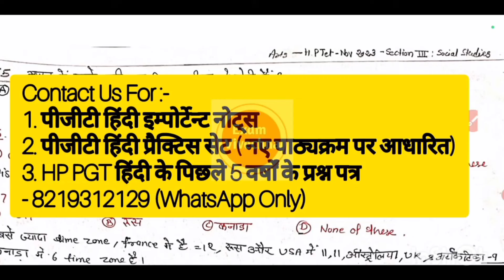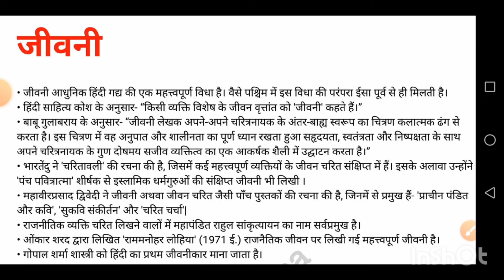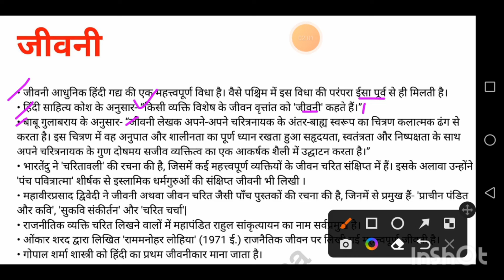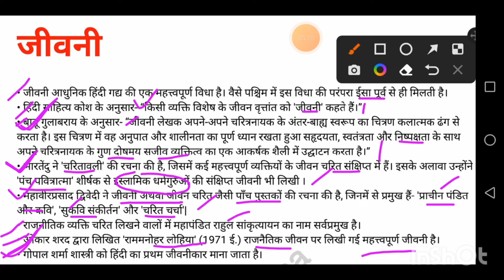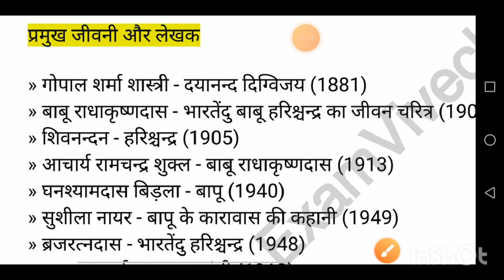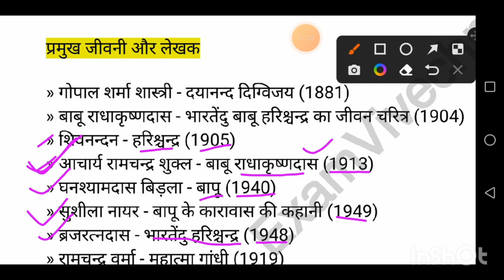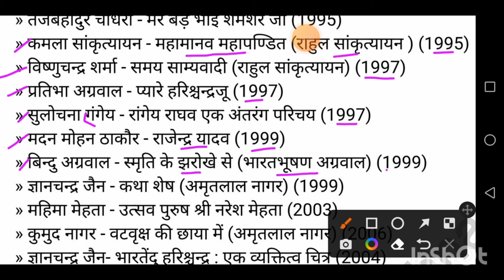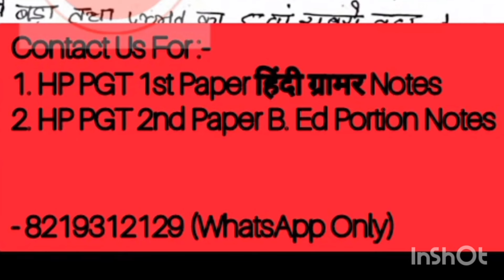प्रमुख जीवनी और लेखक | Day - 13 | New Syllabus For PGT Hindi | Last 15 Days Revision